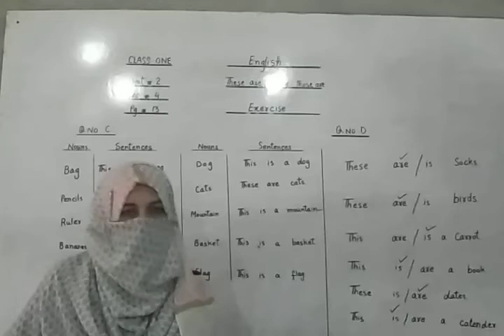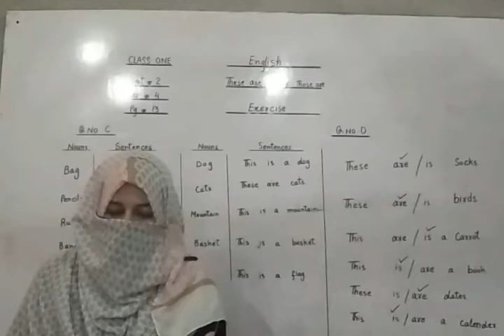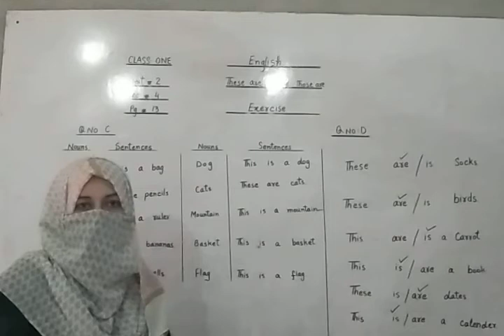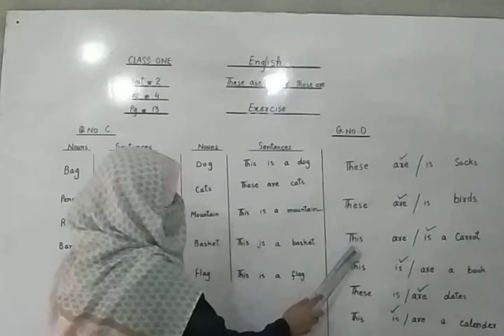Class 1st : English : Lec 12